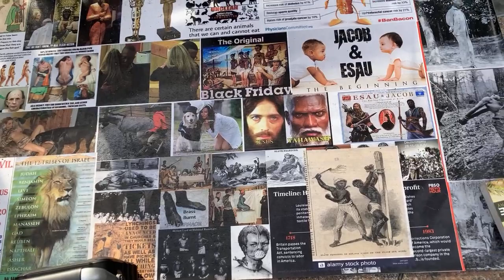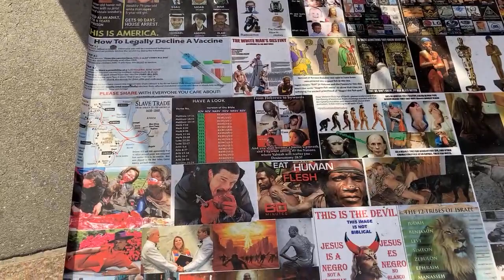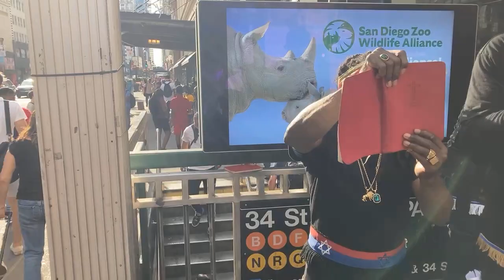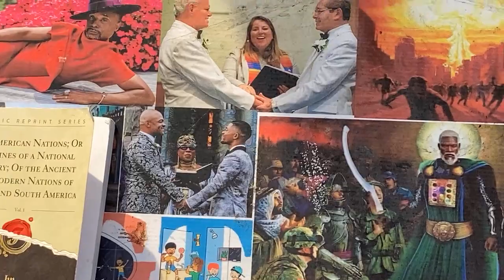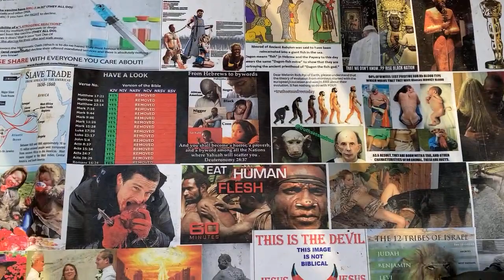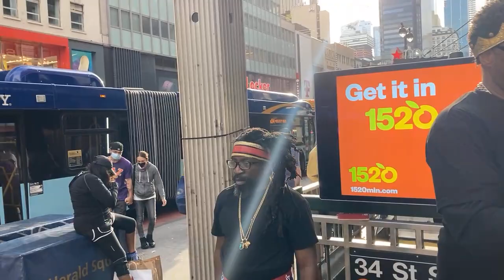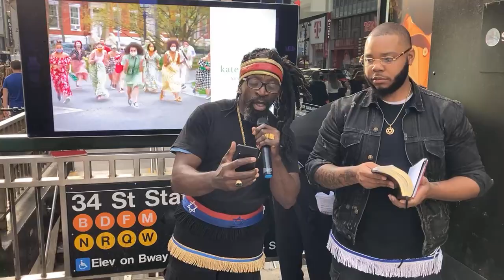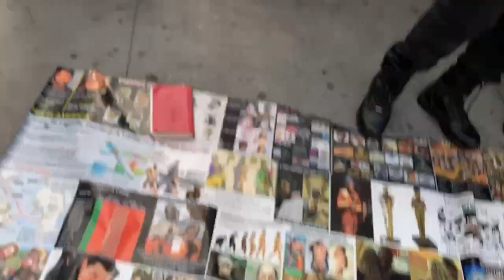HOI: NY/NJ HEBREW ISRAELITES: 12 TRIBES OF ISRAEL NEED TO REPENT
H.O. I., INFORMATION BY THE MEN OF THE MOST HIGH
PERMISSION FROM BROTHER ZABACH TO POST ALL H.O.I VIDEOS.

CHECK OUT: THE ORACLE 19 PODCAST (iHEART RADIO, GOOGLE, SPOTIFY, APPLE, AMAZON MUSIC, ETC)

CONSULTING SERVICES:  FAMILY, SALES, LIFE COACHING. We can talk to you over the phone, via video, or by email.  A SMALL FEE IS INCLUDED FOR THE CONSULTATION. WE HAVE HELP OVER HUNDREDS OF MEN THROUGHOUT NORTH AMERICA (FOOTNOTES: WE ARE NOT DOCTORS, LAWYERS, CLINICAL PSYCHOLOGISTS, ETC. BUT WE HAVE BEEN VERY EFFECTIVE AS CONSULTANTS FOR OVER 20 YEARS: EMAIL US

It's important to note that the information presented in these videos is based on publicly available sources and may not always be complete, accurate, or up to date. Viewers are encouraged to conduct their own research and exercise critical thinking when evaluating the content presented here.

I am not responsible for any actions taken by viewers based on the information provided in these videos. Any decisions or actions made by viewers are solely their own responsibility.